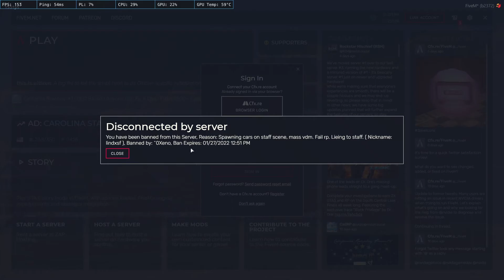tolling people in gta rp